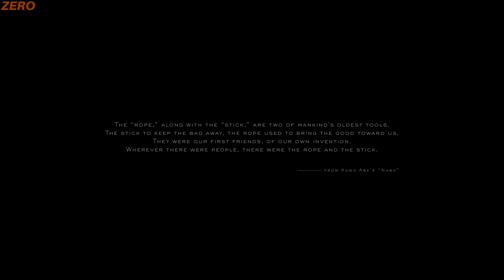Death Stranding #1 | PS5 | No Commentary | Gameplay / Walktrough | 4K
We are playing Death Stranding Director's Cut on PlayStation 5 (PS5). This is the first and pilot episode of our YouTube Death Stranding Series. This Series will be like a Tv Series.

In this episode Sam meets new people along his way and completes his first delivery in the game.